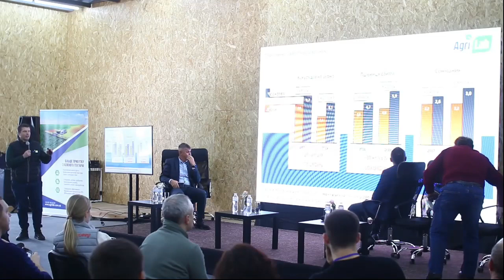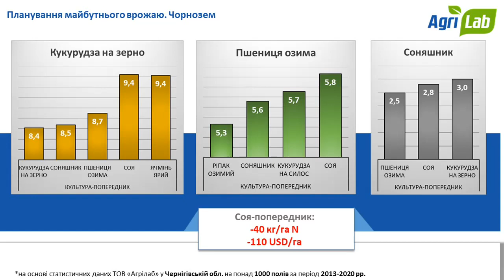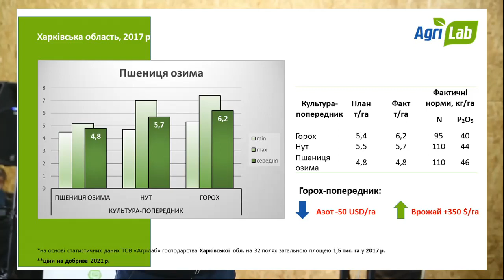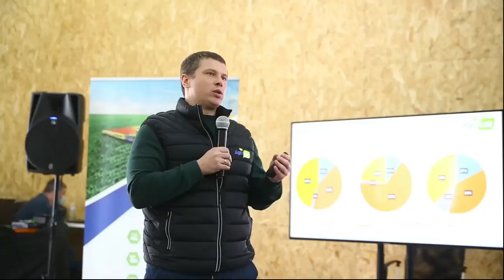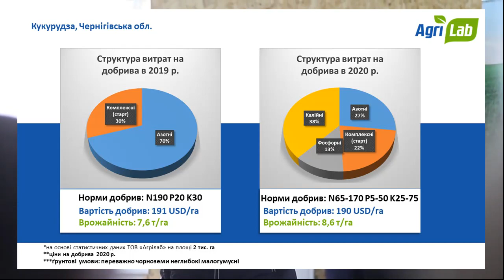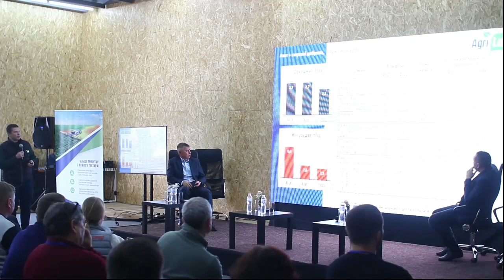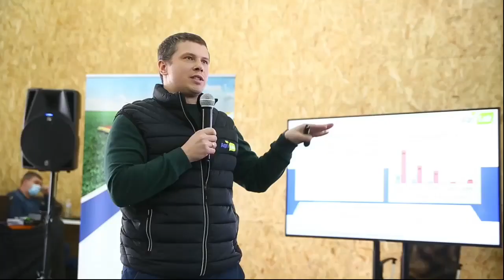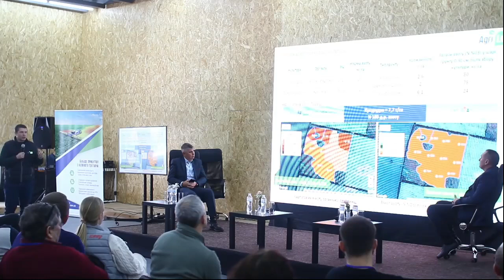Як розумно заощадити на добривах? Рекомендації агрономів. Важливі фактори у системі живлення культур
Про важливі фактори у сиситемі удобрення, врахування яких дозволить заощадити кошти - від Олексія Тарасенка, Агрілаб.
00:05 - Розрахунок планової врожайності
01:57 - Вплив культури-попередника
04:20 - Оптимізація удобрення. Азотні і стартові добрива. Приклад.
05:30 - Вплив системи удобрення на грунт
07:28 - Органічні добрива.
10:42 - Залишкова кількість азоту
12:20 - Строкатість грунтових умов
13:08 - Різниця вмісту азоту
13:57  Вплив азоту на сірку
14:28 - Способи внесення добрив. Експеримент.
Ми врахуємо та проаналізуємо усі фактори вашого поля та розробимо таку  систему удобрення, яка дасть максимальний результат за мінімальних витрат.